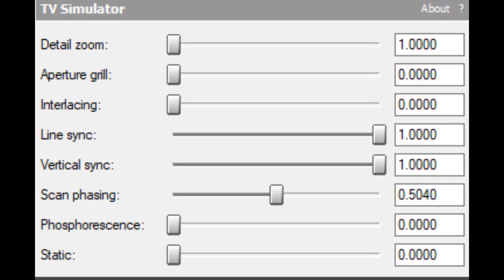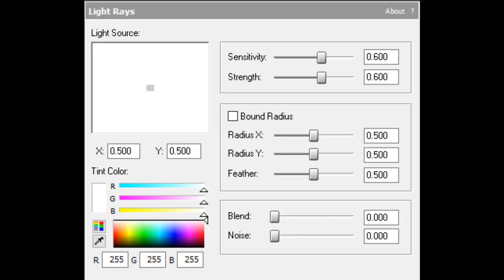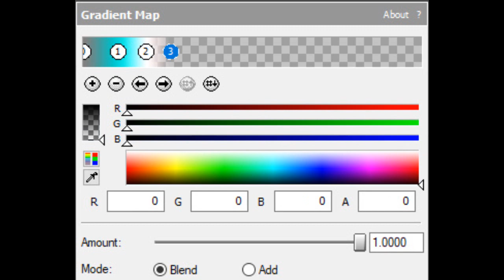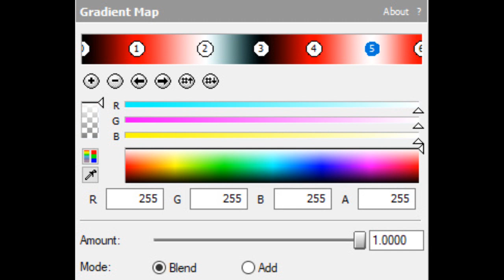How To Make 4 New Effects V7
V1: TehArabianLogoEditor1692 HD (Me)
V2: TehArabianLogoEditor1692 HD (Me)
V3: TehArabianLogoEditor1692 HD (Me)
V4: TehArabianLogoEditor1692 HD (Me)
V5: TehArabianLogoEditor1692 HD (Me)
V6: TehArabianLogoEditor1692 HD (Me)
V7: TehArabianLogoEditor1692 HD (Me)

List Effects:

1. How To Make OreoFlangedPulseChorded (CHANGED)
2. How To Make SpectreThomasL-L-L-Light
3. How To Make Arkitech Summer Vision
4. How To Make SuperNeonShinySpectraRedPowerGroup